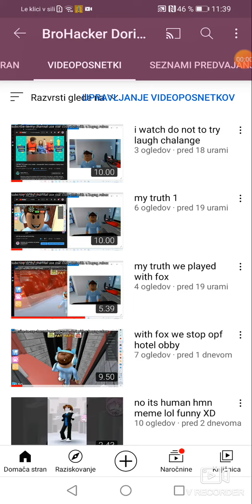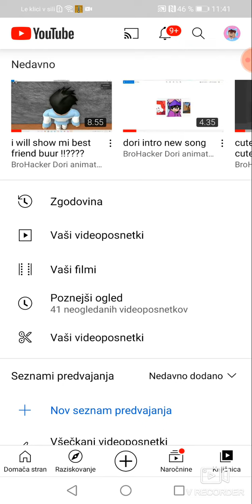28. junij 2021